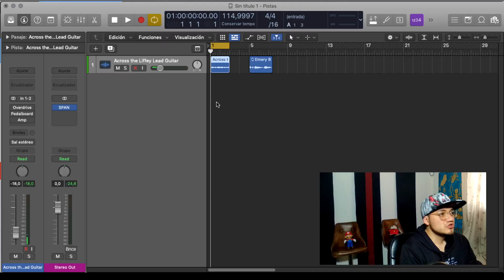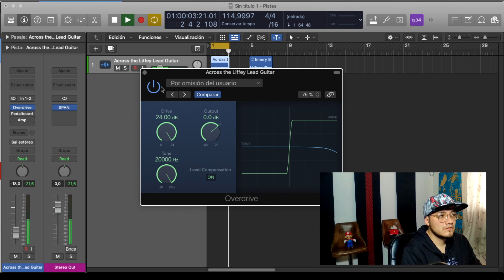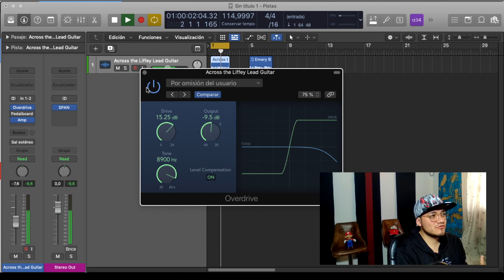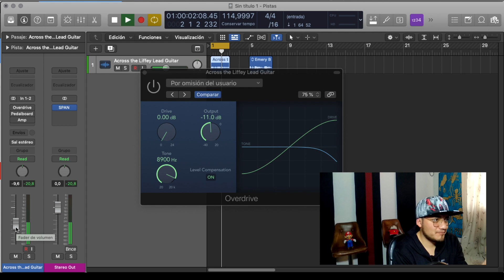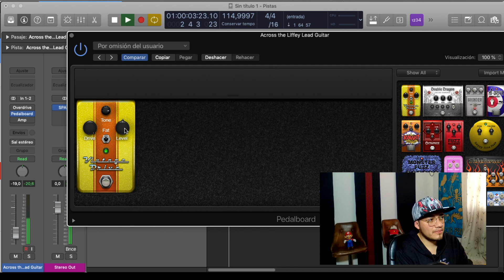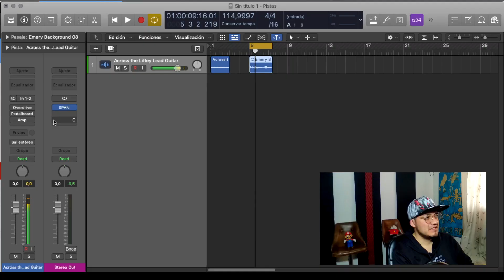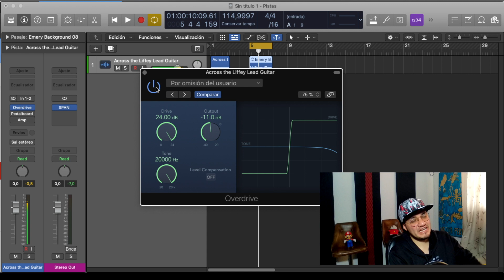Como Mejorar calidad de mi Voz - El efecto de Overdrive - Nivel Profesional - Tutorial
La mejor interface Precio Calidad

como grabar en reaper
que es la frecuencia
reaper tutorial en español
reaper grabar voz
como editar en reaper